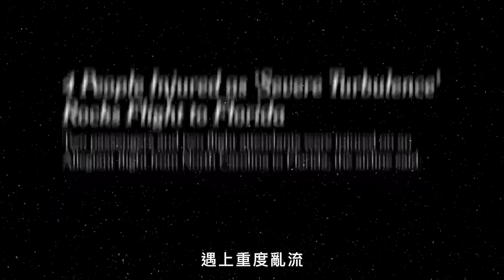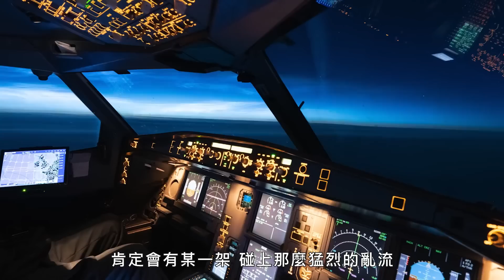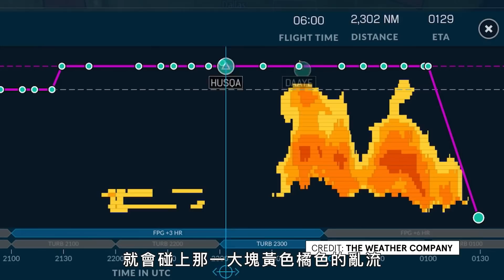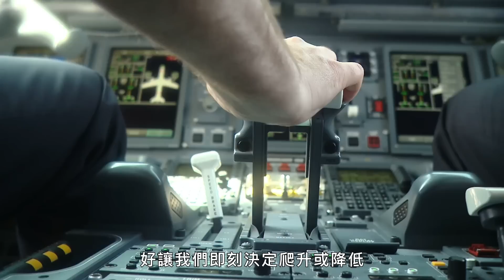為什麽空中亂流越來越多？飛行員、大氣科學家詳解飛機遇亂流原因、未來十年如何應對｜科普長知識｜GQ Taiwan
不只是你覺得，飛行中的亂流確實越來越嚴重。WIRED 採訪了飛行員 Andrea Themely 和大氣科學家 Paul Williams 博士，探討了為什麼情況變得更加嚴峻，以及科學和商業航空界如何應對航空旅行的未來。

譯者：this.bryan.guy